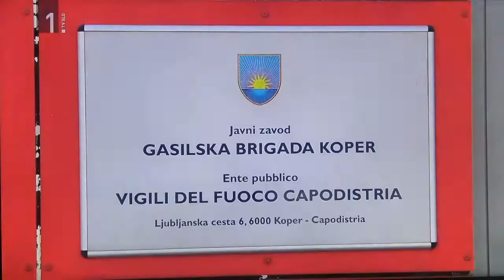RAZGLAŠENA POŽARNA OGROŽENOST IN PREVENTIVA 01. 07. 2022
Skupna, učinkovita in stalna preventiva gasilcev in žezničarjev, na Slovenskih železnicah  preprečuje   požare .
Rezultati preventive so manjši stroški intervencij in preprečena požarna škoda    .
Tovrstna stalna preventivna dejanja bi morala biti  ustaljena in zapovedana praksa sleherne gasilske enote v Sloveniji.
Čakanje gasilcev na alarmni klic pozivnika,  NE PREPREČUJE POŽARNE ŠKODE in ČLOVEŠKE ŽRTVE !